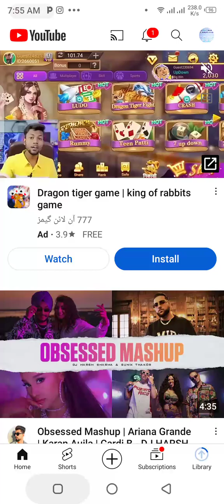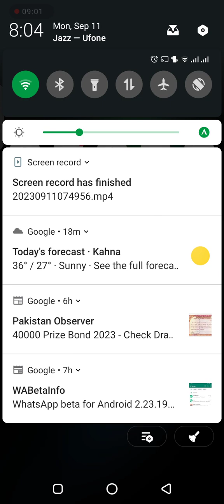how we run on subway surfers game#games